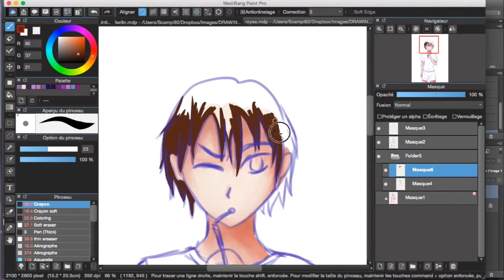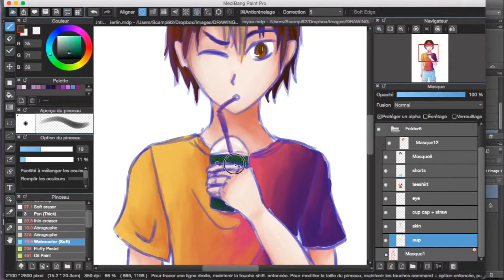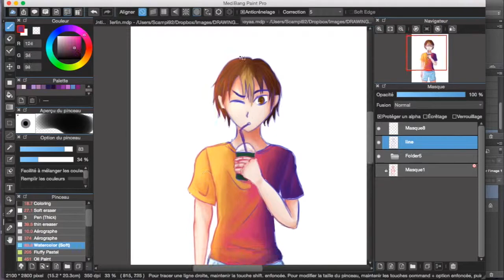SpeedPaint - Nishinoya (Haikyuu) SHORT VERSION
Requested by a friend, Noya from Haikyuu !! Hope you like it ^^

-Video recorded with QuicktimePlayer and edited with FCPX-